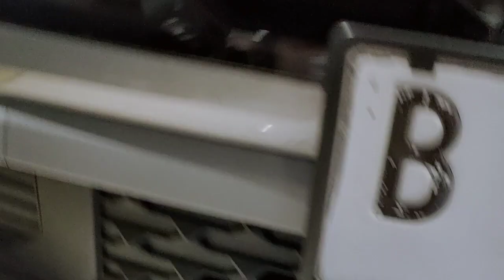Tutorial Pemasangan Klakson di Hyundai Stargazer dengan kabel plug n play klakson Piaa Hella dll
Di Video kali ini kami memberikan tutorial pemasangan klakson Hella Waterproof di Hyundai Stargazer menggunakan kabel Plug n Play yang bisa dibeli di link dibawah ini

pemasangan dengan kabel klakson ini jadi sangat mudah

terima kasih ya sudah menonton video kami.  mohon subscribe dan like video kami. dan berikan komen jika ada pendapat atau pertanyaan, atau jika kalian ingin video2x lain dari kami silahkan dikomen, terima kasih ya

Salam